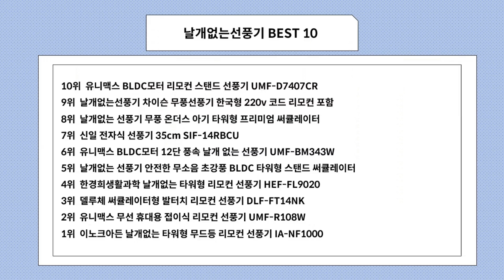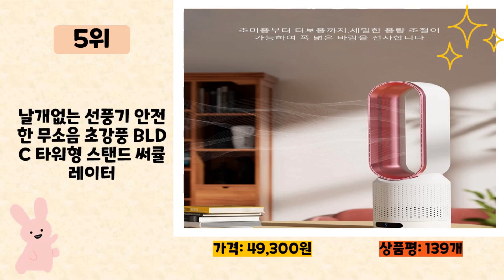날개없는선풍기 사기 전에 이 영상 먼저 보세요! 2024년 인기 많은 날개없는선풍기 추천 TOP10 / 구매후기, 판매량, 가격이 모두 반영된 최신 순위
2024년 판매량이 높은 날개없는선풍기 추천 TOP10을 소개합니다.

♥10위   유니맥스 BLDC모터 리모컨 스탠드 선풍기 UMF-D7407CR  [  59,000원  ]

♥9위   날개없는선풍기 차이슨 무풍선풍기 한국형 220v 코드 리모컨 포함  [  58,800원  ]

♥8위   날개없는 선풍기 무풍 온더스 아기 타워형 프리미엄 써큘레이터  [  138,030원  ]

♥7위   신일 전자식 선풍기 35cm SIF-14RBCU  [  42,460원  ]

♥6위   유니맥스 BLDC모터 12단 풍속 날개 없는 선풍기 UMF-BM343W  [  70,530원  ]

♥5위   날개없는 선풍기 안전한 무소음 초강풍 BLDC 타워형 스탠드 써큘레이터  [  49,300원  ]

♥4위   한경희생활과학 날개없는 타워형 리모컨 선풍기 HEF-FL9020  [  149,000원  ]

♥3위   델루체 써큘레이터형 발터치 리모컨 선풍기 DLF-FT14NK  [  27,790원  ]

♥2위   유니맥스 무선 휴대용 접이식 리모컨 선풍기 UMF-R108W  [  40,750원  ]

♥1위   이노크아든 날개없는 타워형 무드등 리모컨 선풍기 IA-NF1000  [  129,000원  ]